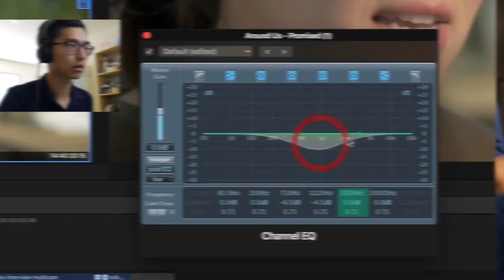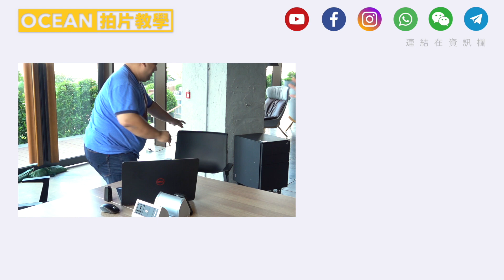Ocean踩上膠攝現場吹水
相信看我頻道的朋友都有看《膠攝現場》。他們專門研究攝影，而且和我的拍片教學可算是同期推出，剛滿一年，很有緣分。這次我難得到訪香港便相約做了一次互相訪問！

👉想當YouTuber？訂閱《極速掌握YouTuber拍片秘訣》電子書吧！（連結會從Facebook Messenger打開）

我的影片也同步在《青馬基金會》的【青馬影視平臺】看得到，歡迎大家有空進去逛逛喔！